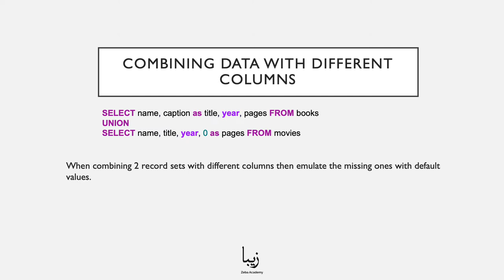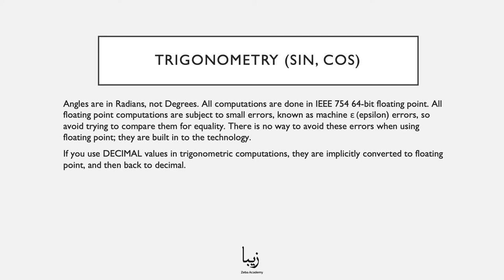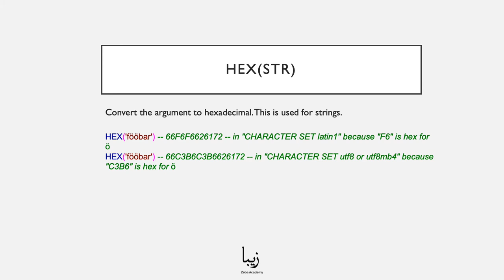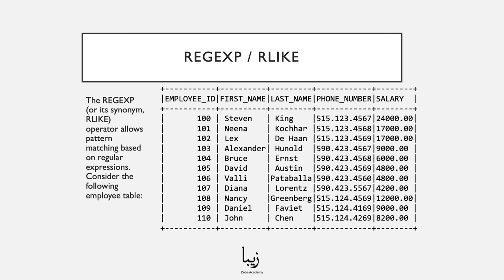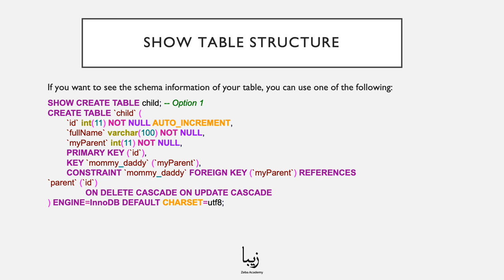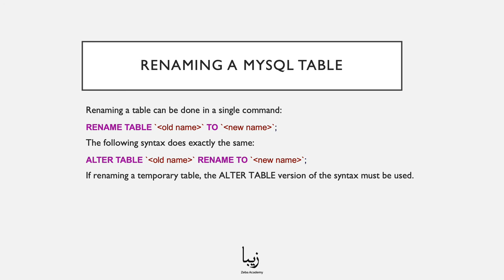How to work with UNION in MySQL? Explained in JUST 5 Minutes!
Our free course helps you get started with MySQL in no time! UNION is a part of our "MySQL - The Complete Guide for Professional Developers".